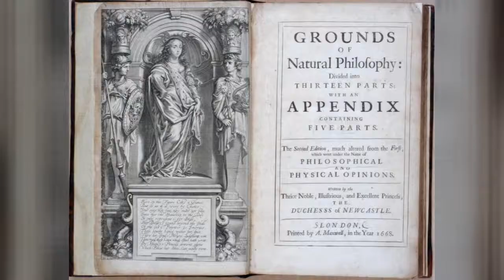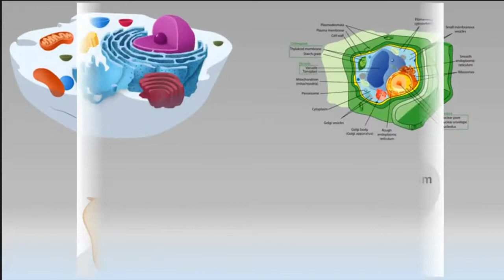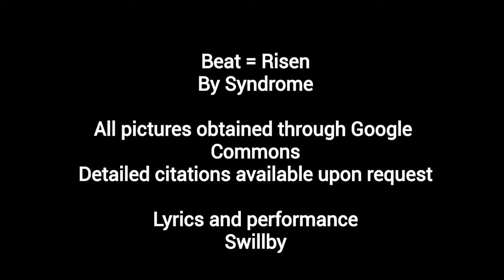Microscopes and Cell Theory Rap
A rap about the microscopes, microscopy, and the cell theory. It contains a labeled compound light microscope at the beginning of the video.

The beat is "Risen" by Syndrome and was downloaded from beatstars.com.

All pictures were obtained through google commons. A detailed citation list is available upon request.

Lyrics and performance are by me.